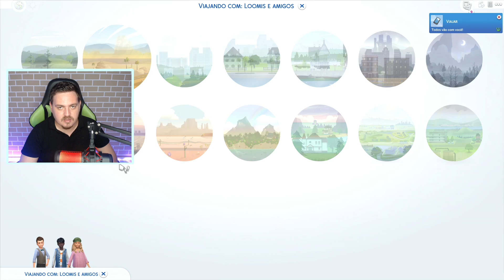NOVO EMPREGO E VISUAL!!! │ Do Lixo ao Luxo │The Sims 4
Sejam bem vindos a mais um vídeo de gameplay aqui no canal! Hoje estou trazendo mais um episódio de Do Lixo ao Luxo. Espero que gostem. :D